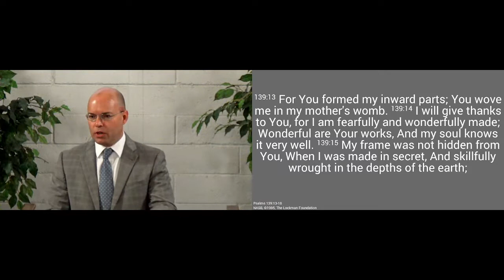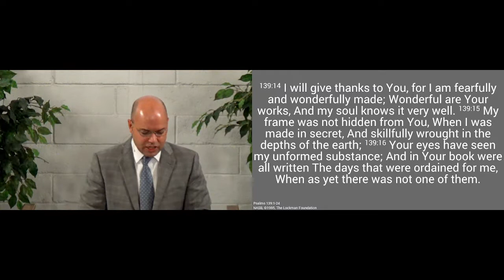221009am - God's Perfect Design for Us - Psalm 139.13-18